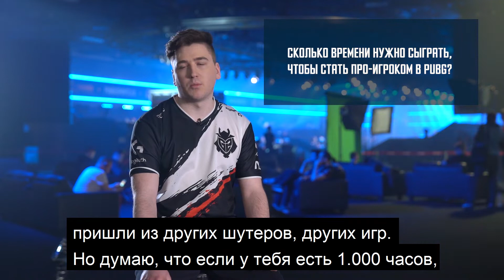Глупые вопросы — Эпизод 2 | PEL Kick-off Cup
Может ли PUBG научить чему-то в жизни? Про-игроки PEL помогут ответить на этот и другие вопросы!

В этом выпуске мы спросим:

- Научила ли игра в PUBG каким-то полезным вещам в жизни?
- Сколько часов нужно потратить в PUBG, чтобы играть как Про?

Давайте же узнаем!